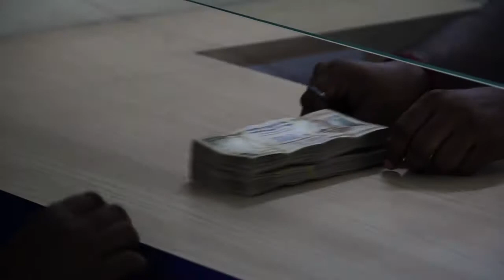Loan against gold from Achiievers Quick Gold Loan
We, Achiievers Quick Gold Loan, trade name of Instant Suppliers Pvt Ltd, are a “Systemically Important Non-Deposit Taking NBFC” (NBFC-ND-SI) headquartered in the East Indian state of Kolkata. We focus on Gold Loan Finance. We are a group company of Achiievers Equities Ltd (“AEL”), a diversified financial services company. We started our gold financing company in Kolkata, India. Our first branch opened on 10th of July 2013 and currently we are having 3 Branches. We provide personal loans, secured by gold jewellery, or Gold Loans, primarily to individuals who possess gold jewellery but are not able to access formal credit within a reasonable time, or to whom credit may not be available at all, to meet unanticipated or other short-term liquidity requirements.